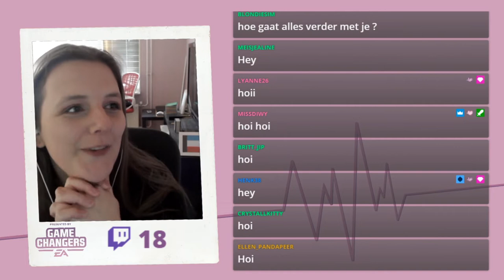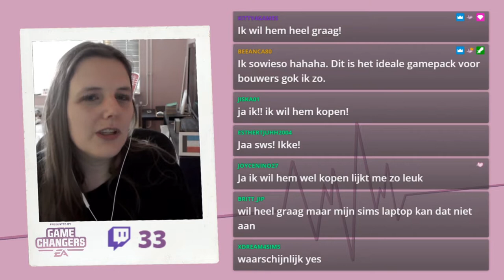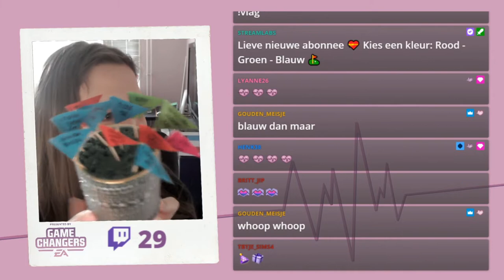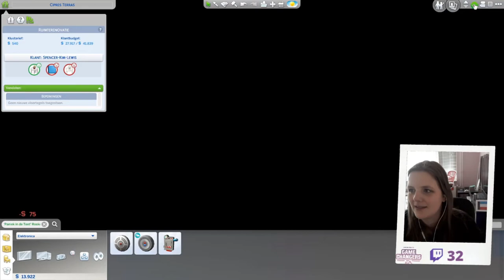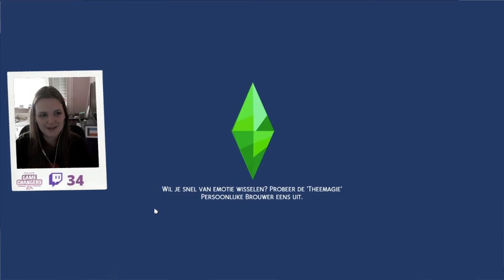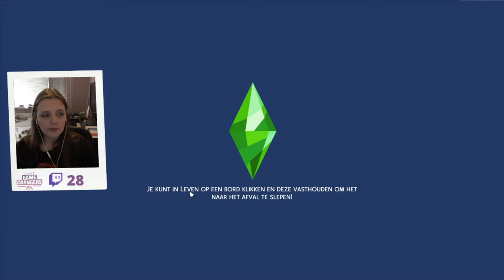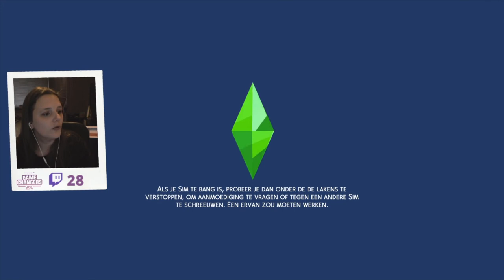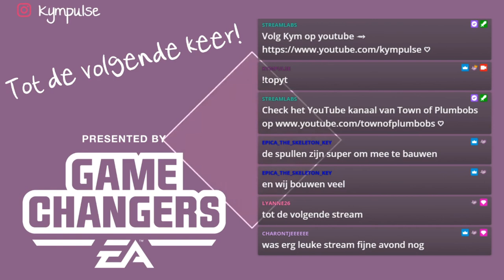Interieurdesigner 🪑 De Sims 4 ♦ Twitch Livestream ♡ 97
☆ Gepresenteerd door EA Game Changers ☆

➛Deze stream was live op Twitch op 31 mei 2021.

Welkom bij de early access stream van De Sims 4 Interieurdesigner. In deze stream mocht mijn simselfie aan de slag als interieurontwerper.

🥰 Wat is jouw favoriete moment van deze stream?